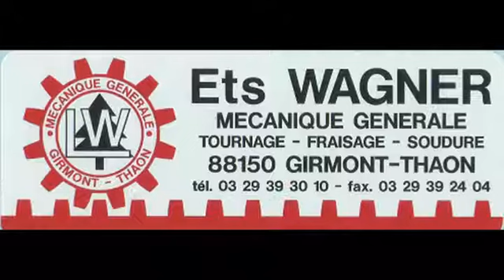HOCKEY : TREVE INTERNATIONALE VINCENT LLORCA EN NORVEGE AVEC LES BLEUS (décembre 2017)